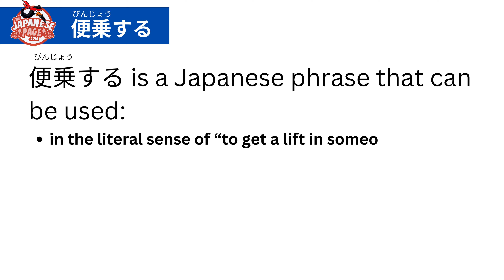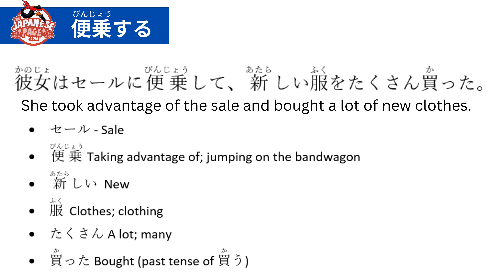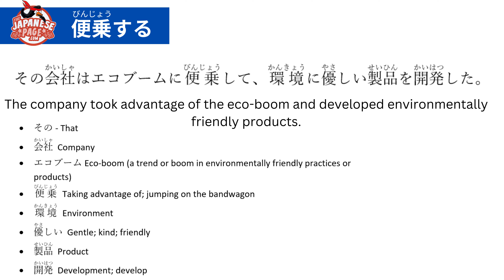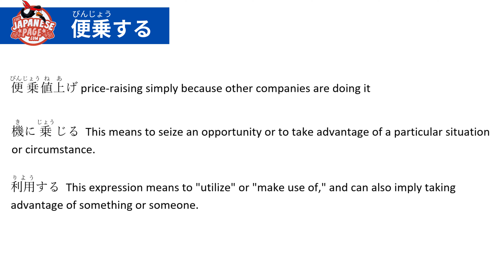Mastering 便乗する (びんじょう・する) - Jump on the Bandwagon in Japanese!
🇯🇵 Welcome to our Japanese learning channel! In today's video, we'll be exploring the meaning and usage of the Japanese verb "便乗する" (びんじょう・する), which means to "jump on the bandwagon" or "take advantage of a situation." 💡

(Not a member, please consider becoming one today by going

Spend just a few minutes with us as we guide you through the meaning of 便乗する, as well as provide you with practical example sentences to help you understand its usage in context. You'll also have the opportunity to practice repetition to ensure you remember the expression and can use it confidently in your Japanese conversations! 🗣️

Here's what you can expect in this video:

🔸 A clear explanation of the meaning of 便乗する (びんじょう・する)
🔸 Multiple example sentences to illustrate its usage
🔸 Repetition practice to help you remember the expression
🔸 Tips for using 便乗する in daily conversations

Don't miss this opportunity to expand your Japanese vocabulary and become more fluent in the language! ✨

Happy learning! がんばってください!  💪🇯🇵